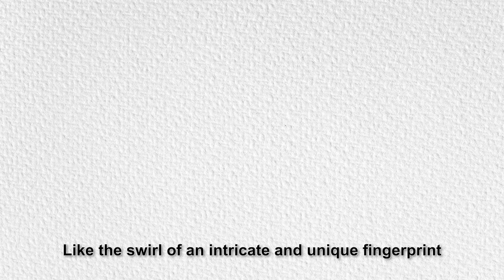Lion girls - Culture’s imprint: Singapore's Harmony Defines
This animation shows Singapore's rich culture using unique fingerprints. Each different coloured fingerprint symbolizes a race and the tradition that comes together with it like Chinese New Year, Muslim prayers, Diwali, and Eurasian gatherings. As more fingerprints join, they collectively form the shape of Singapore, showcasing the nation's diverse cultural identity. The narrative highlights that, just like these distinct marks, everyone contributes to the vibrant canvas of Singapore's culture. Together, everyone paints Singapore's unique and colorful cultural story.

Lion girls - St. Hilda's Secondary School
Joshna Gunasekaran
Nathania Goh Chay Ya
Claudia Priscilla Ho Kim

Organiser: Defence Collective Singapore
Partners: Animagine Pte Ltd, Nanyang Polytechnic, WACOM Pte Ltd, Ink Fusion